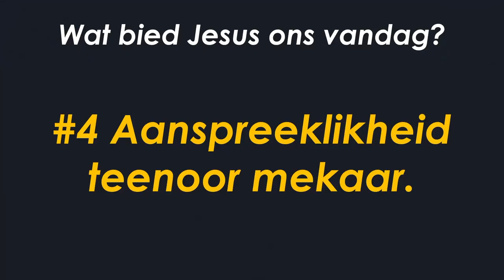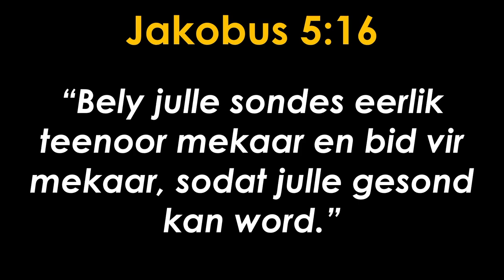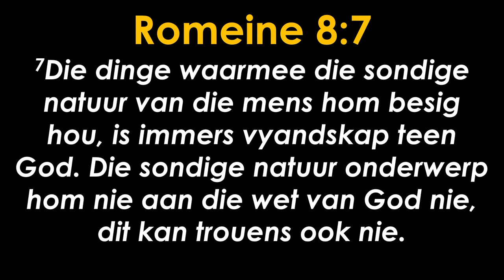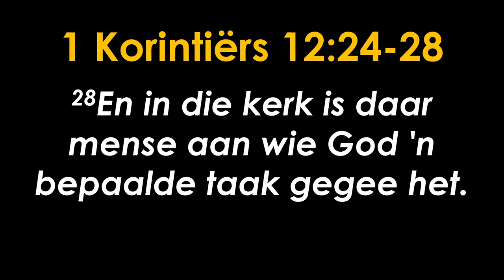Wees aanspreeklikhied teenoor mekaar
Hierdie is 'n uitknipsel van die preek: Kom kyk vir jouself!